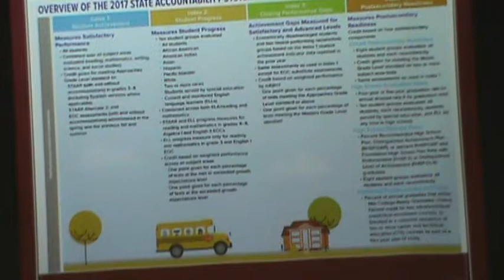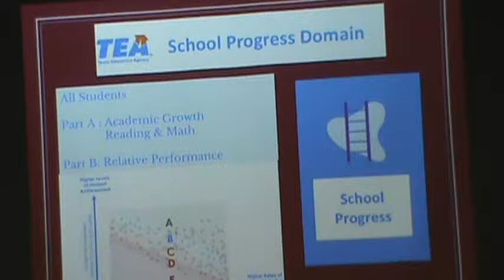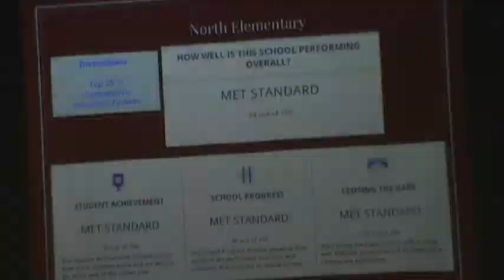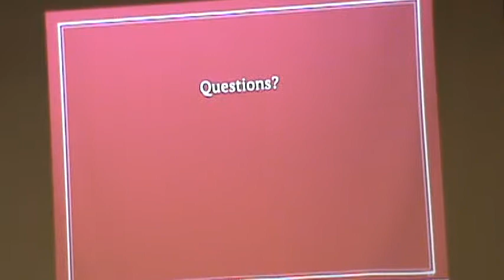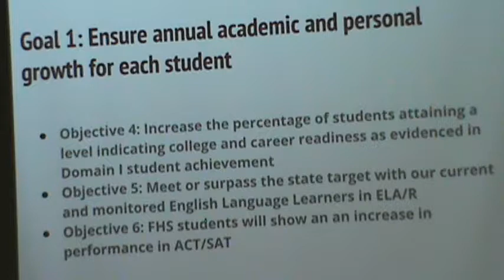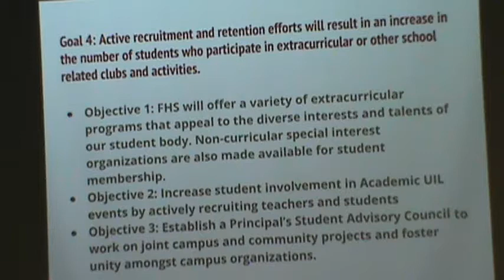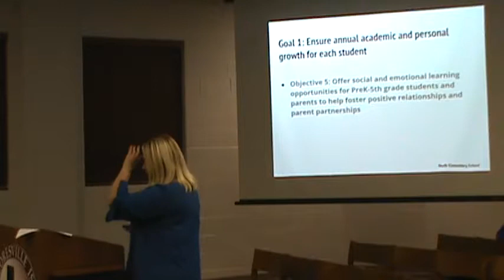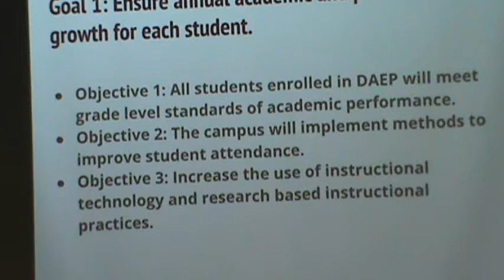Floresville ISD 3/4, 9/17/18 (WCN) Floresville, TX